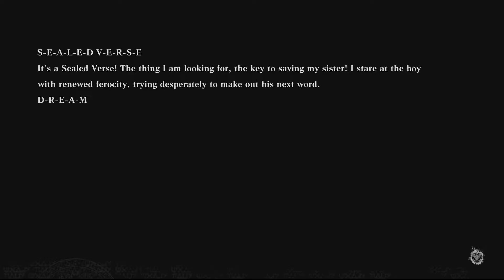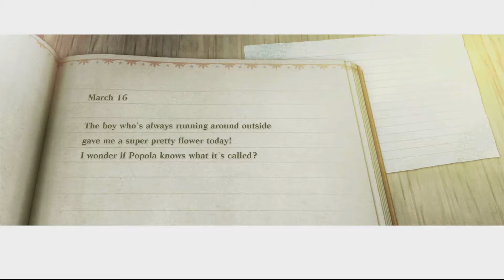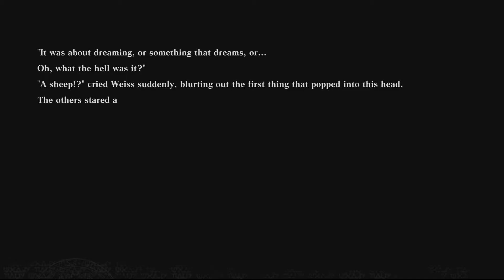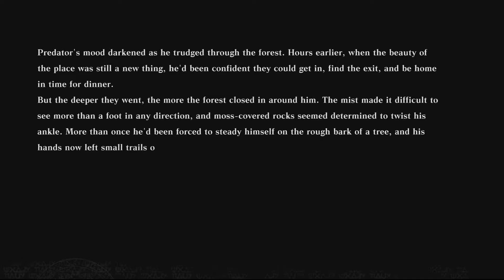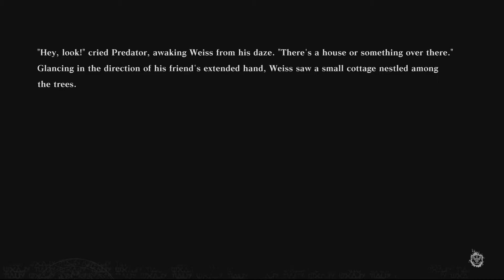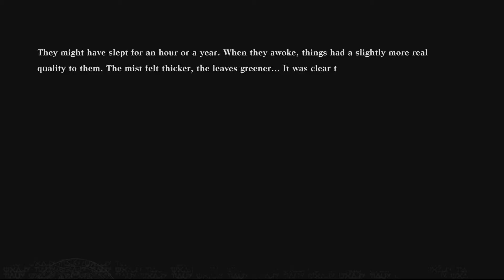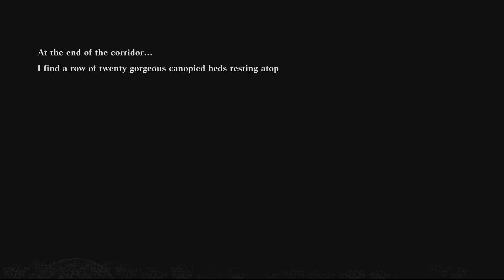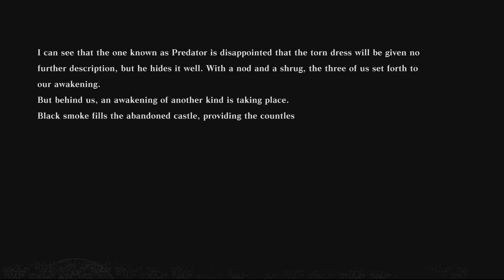Nier Replicant Playthrough Part 15 Dream Curse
After being task to go to the forest of myth to find out what's going on there, I found they are stuck inside of their dreams.